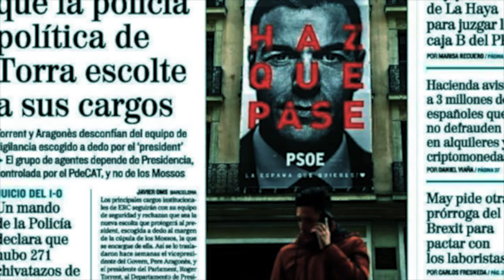La Constitución no es la salvación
En el capítulo nº 71 del programa «La partidocracia entre líneas» Pedro Manuel González y Fernando de las Heras analizan las siguientes noticias referentes a la posible amnistía de Sánchez a Puigdemont para formar Gobierno:

-  Sánchez abre paso a la amnistía: “Seré coherente con la política de normalización en Cataluña, y ya estoy diciendo mucho. Páginas nº 14 y nº 15 de la edición impresa del diario El País del 21 de septiembre de 2023.

- Junts y ERC dicen que España debe más de 450.000 millones de euros a Cataluña. Página nº 15 de la edición impresa del diario ABC del 21 de septiembre de 2023.

También se hace referencia al programa de Pedro Manuel de «La lucha por el derecho» titulado «Trascendencia penal de la reunión de Yolanda Díaz con Puigdemont»